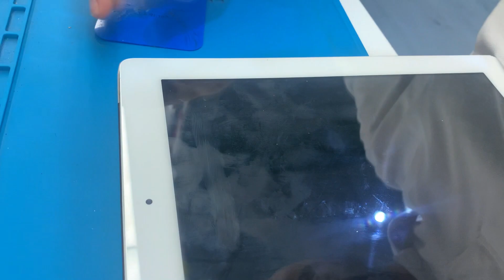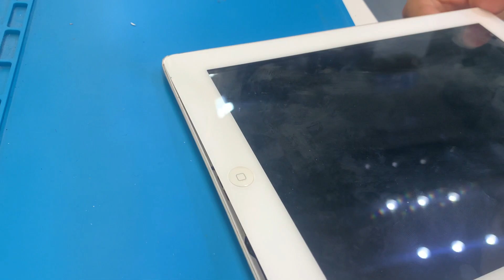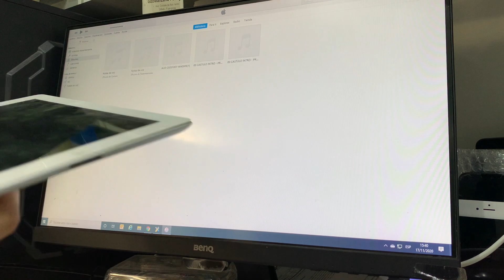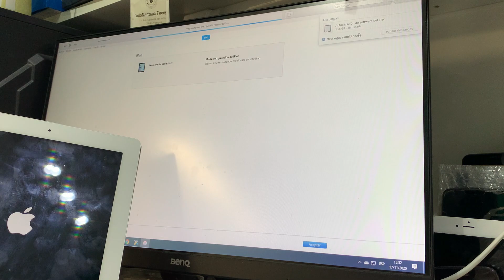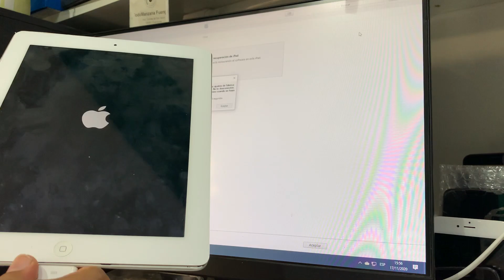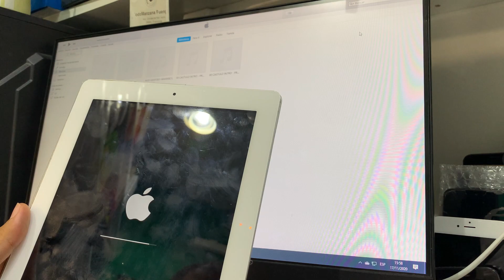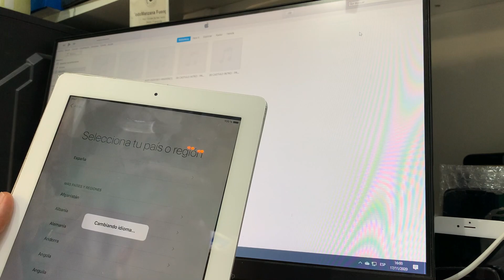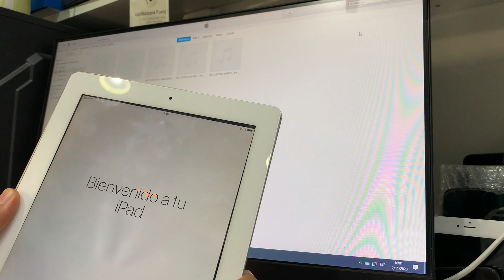QUITAR ICLOUD IPAD 3 MUY FACIL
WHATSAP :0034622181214